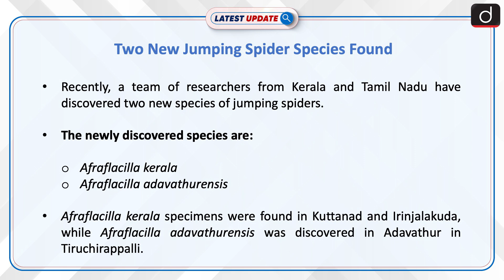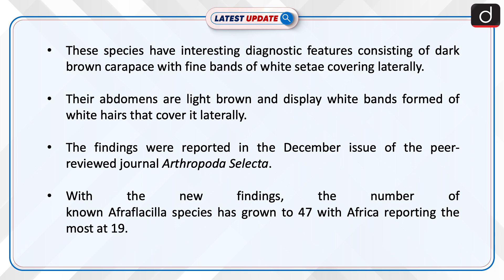Two New Jumping Spider Species Found | Latest update | Drishti IAS English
A team of researchers from Kerala and Tamil Nadu have discovered two new species of jumping spiders that belong to the genus Afraflacilla. Only three species belonging to the genus had been hitherto discovered in the country.